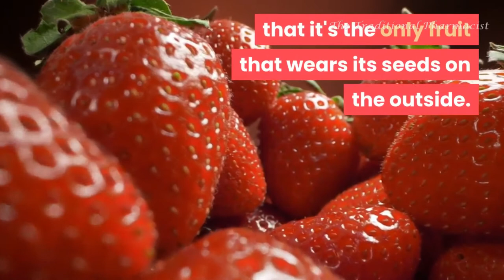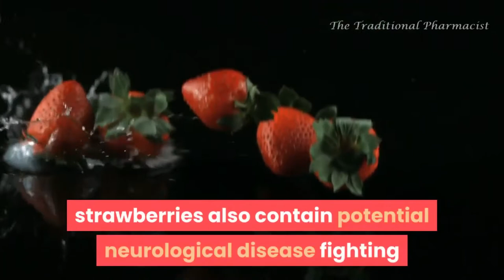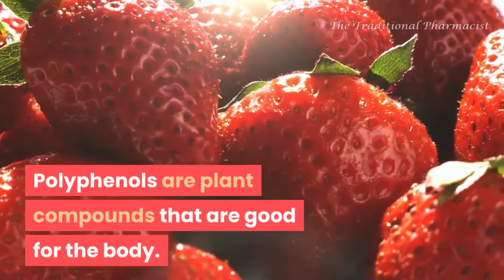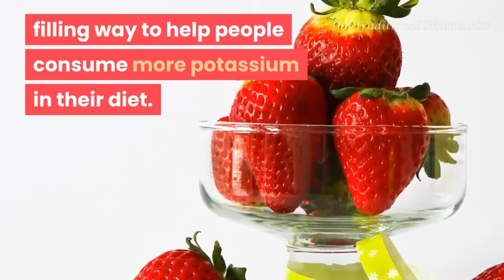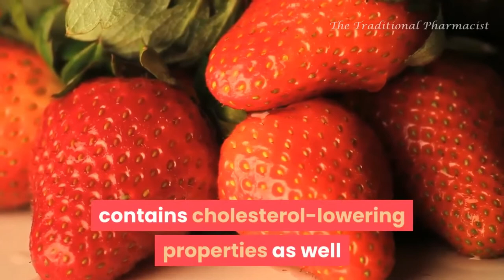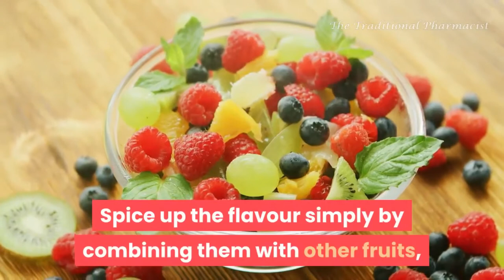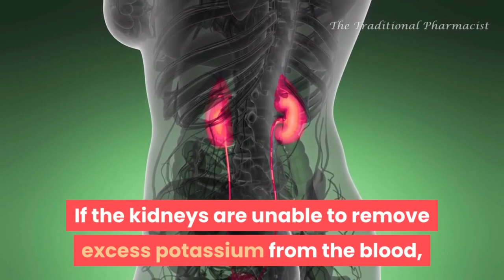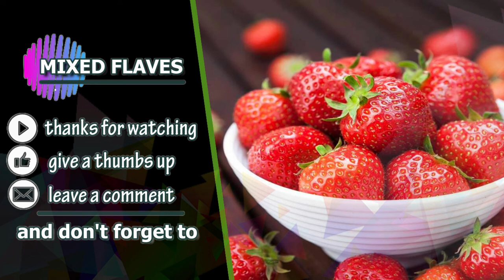Health Benefits of Strawberry | Mixed Flaves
The tiny strawberry is packed with vitamin C, fiber, antioxidants, and more. The heart-shaped silhouette of the strawberry is the first clue that this fruit is good for you. These potent little packages protect your heart, increase HDL (good) cholesterol, lower your blood pressure, and guard against cancer.

Essential Keto Cookbook with 100+ Keto recipes including breakfast, appetizers, entrees, desserts, drinks, and snacks.

When you balance your blood sugar levels, not only is your risk of Diabetes or Diabetic complications cut to the bone, but your energy is back and you look and feel better day by day.